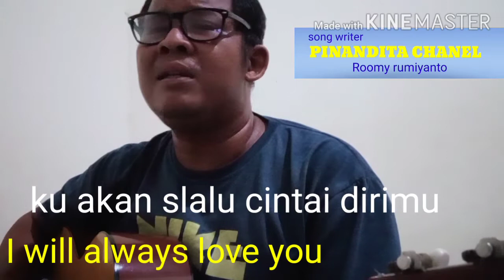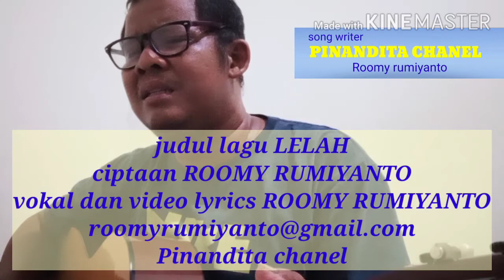Buat yang tetap setia meski tersakiti... LELAH ciptaan ROOMY RUMIYANTO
Assalamualaikum.
Video lagu ini buat kalian yang tetap setia pada seseorang meski loro ati 😀😀😀🙏
judul lagu LELAH
ciptaan ROOMY RUMIYANTO
Vokal dan video lyrics ROOMY RUMIYANTO
Lagu asli belum pernah edar
PINANDITA CHANEL
TERIMAKASIH